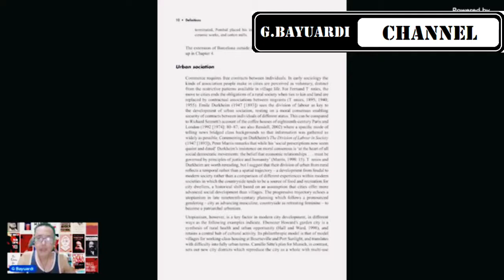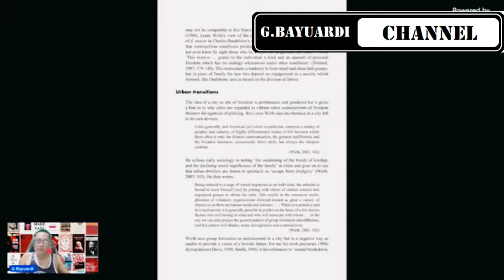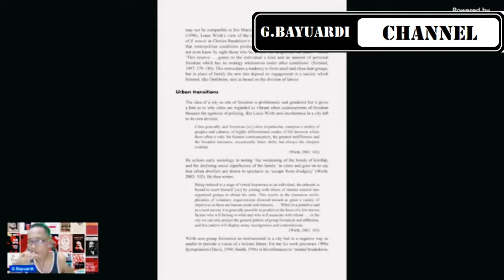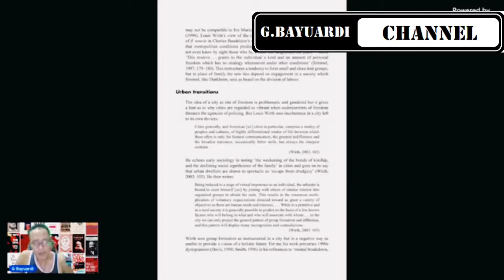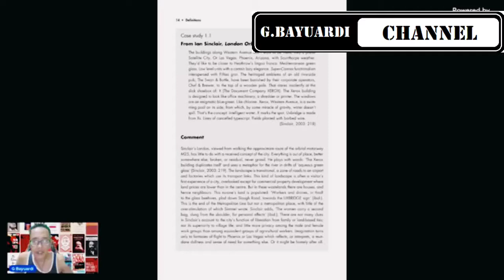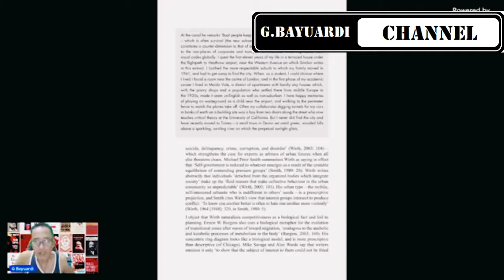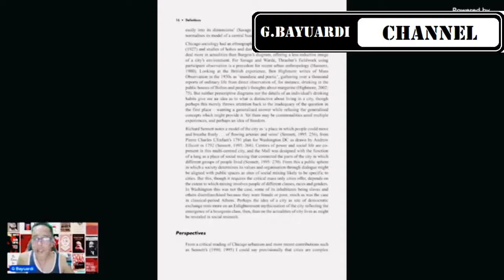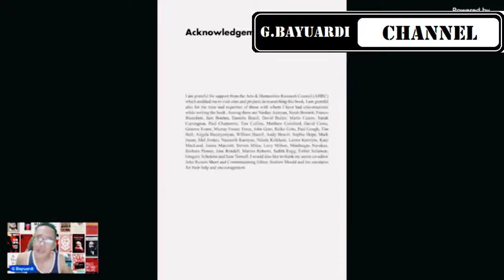Membaca Buku Geografi Struktural: Cities And Cultures 5 FB Repost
Urban transition, beberapa di antara sekelompok manusia yang bertahan di kota dengan membawa nilai-nilai sosial dan juga budaya pedesaannya.